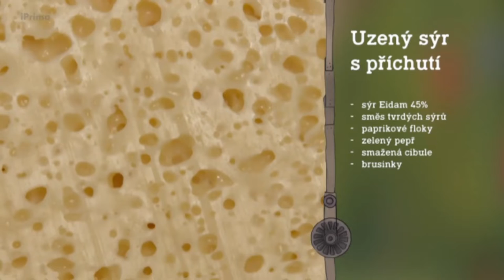# 18 Vláďa Štefl & Láďa Hruška a uzení sýrů.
Uzení sýrů, které se dají běžně koupit v obchodech s potravinami. Na uzení za studena, můžete použít prakticky jakýkoliv sýr včetně sýrů plísňových.

Určitě bych neudil doma vyrobené sýry a nebo sýry koupené na farmě.  Ty jsou chuťově někde úplně jinde. U sýrů z obchodů je kouř přidaná hodnota.

Do ochucených sýrů můžete použít vše, co vám chutná, třeba olivy, různé petře, kapary prostě cokoliv.